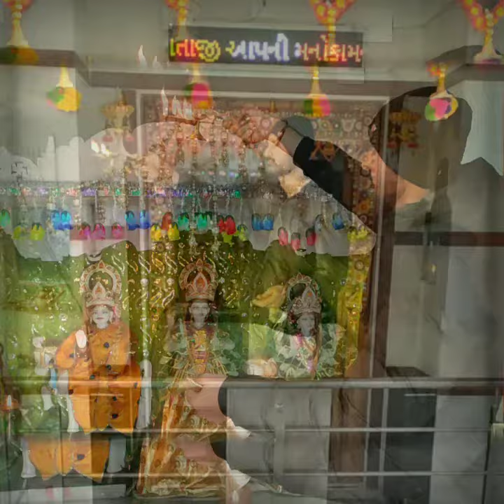Jay Malan Devi Shree Chamunda Mata shree pabuji maharaj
Jay Malan Devi